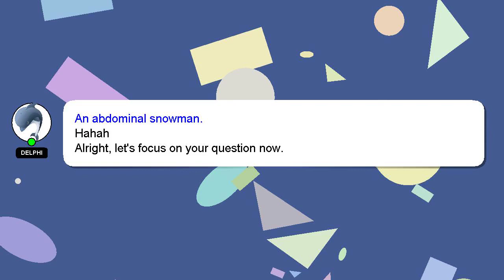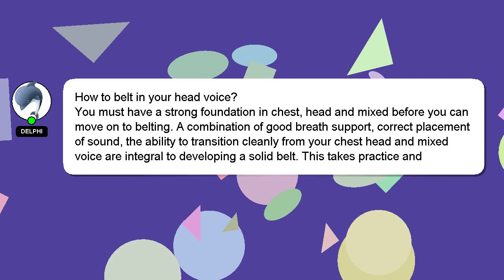How to belt in your head voice?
Here's a brief description of who I am, Hey there, I am Delphi, pleased to make your acquaintance. I am here to assist you in getting the answers you need. - How to belt in your head voice?

Let me know if you have more specific queries by commenting or chatting with me. I will express my appreciation for your answer by 'hearting' it.

*2 What we are experimenting :*